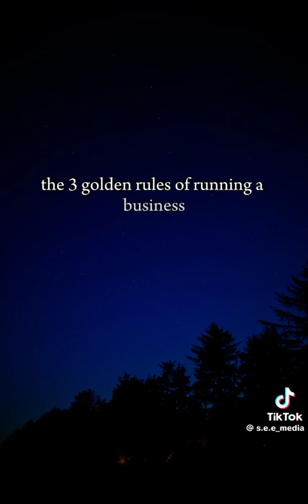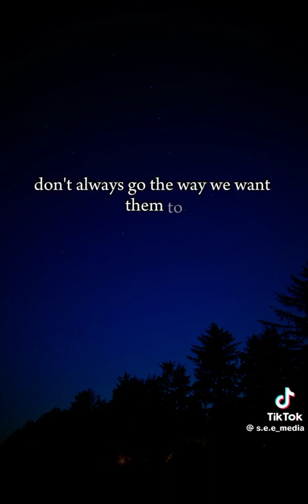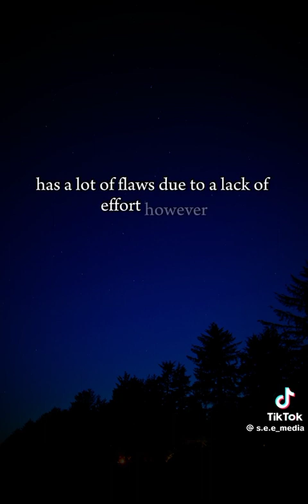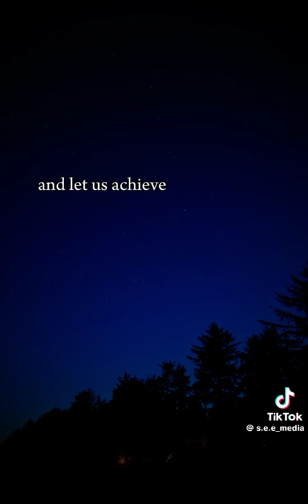October 3, 2023